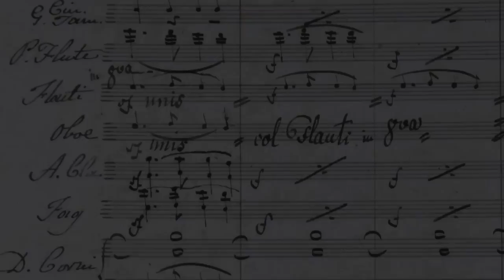Beethoven's 9th Symphony (App Trailer)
Deutsche Grammophon, in partnership with Touch Press, the company behind the acclaimed iPad apps The Orchestra and The Elements, proudly announce the release of Beethoven's 9th Symphony, available now on the App Store for iPhone, iPad and iPod touch.

Features of the complete iPad app include:
• Four legendary performances of Beethoven's 9th Symphony
by Leonard Bernstein (including video), John Eliot Gardiner,
Ferenc Fricsay and Herbert von Karajan
• Switching instantly between recordings on-the-fly
• Typeset score, the original 1825 manuscript score and the
mesmeric BeatMap synchronized to all performances
• Specially commissioned text by David Owen Norris: including synchronized commentary, in-depth analysis and introduction
• Extended video interviews with a dozen experts, including Gustavo Dudamel, Sir John Eliot Gardiner and Suzy Klein